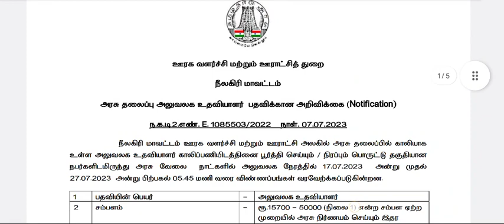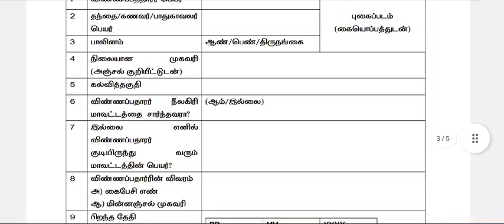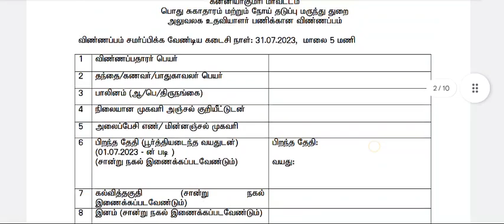TNSRLM Recruitment 2023 | TNRD Recruitment 2023 | tnjobs 2023 | tamilnadu latest jobs 2023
Welcome to the TAMILNADU JOBS TODAY  channel

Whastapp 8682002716